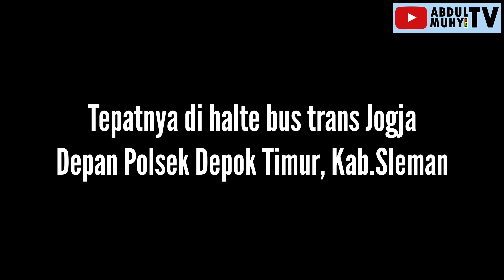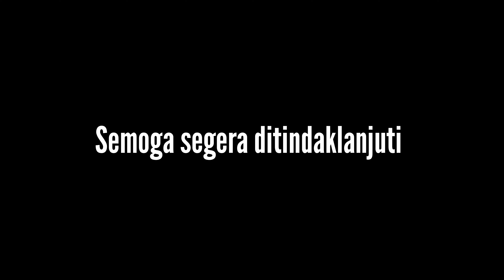WARNING LIGHT DI HALTE BUS TRANS JOGJA? DEPAN POLSEK DEPOK TIMUR KAB.SLEMAN